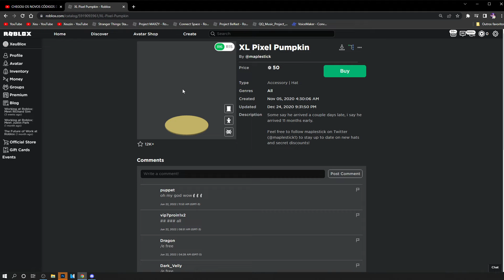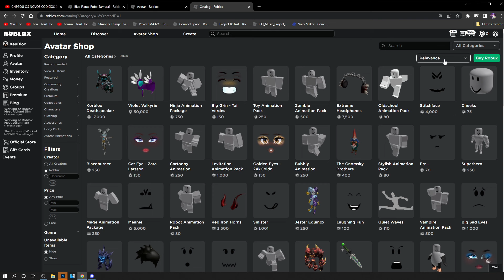ITEM GRÁTIS! COMO PEGAR O CAPACETE DE SAMURAI GRÁTIS NO ROBLOX!